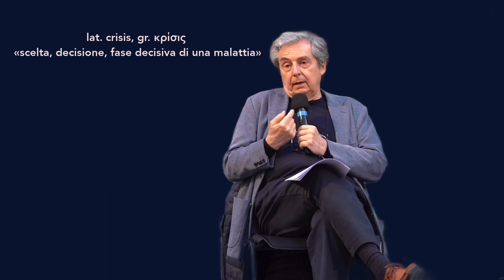Neo Liberismo produce diseguaglianze chiamate crisi, la politica e le pseudo elezioni [Carlo Galli]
Elezioni ?
La politica ?
Le crisi ?
Lo spettacolo ?
Sono maschere del Neo Liberismo in Europa si chiama Ordo Liberismo
Attraverso uno spettacolo incessante e continuo all interno delle città, la pseudo politica può governare le vite, la nuda vita.
 Dimostrando cosa può diventare la democrazia nei ns giorni, questa politica nn cerca piu di produrre inclusione e/o eguaglianze, ma si limita a produrre spettacoli ed eventi, in ogni città o luogo dove i voleri della dottrina economica del neo liberismo devono essere legge.
All opera, previo piccolo obolo, si potranno intravvedere le varie Ass Org od Ong, onnipresenti in ogni luogo, sia in tempo di pace che in tempo di guerra,  assolutamente prive di ogni scopo o connotato politico, gli interessi dei cittadini.
Le città saranno pervase da uno spettacolo di infima qualità: gia De Sade lo aveva descritto nei suoi testi, vorresti conoscere il piu grande attore del quartiere ? O il poeta della zona ? Il film maker del rione e addirittura della città ? Questa sera luci fumi e urla, conditi da tanto alcol, superalcolici e altro.